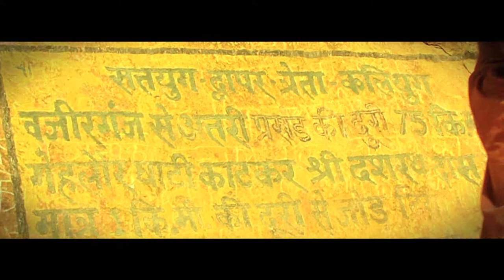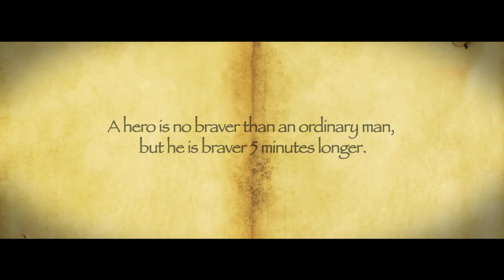The Pathbreakers IV - Rebellion